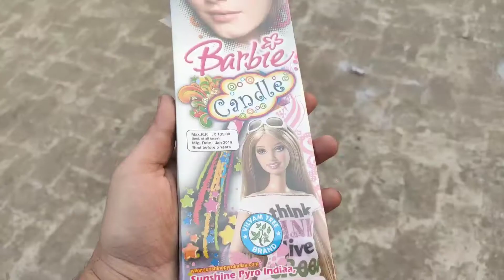दीवाली पेंसिल | Diwali Pencil ✏️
Testing Day